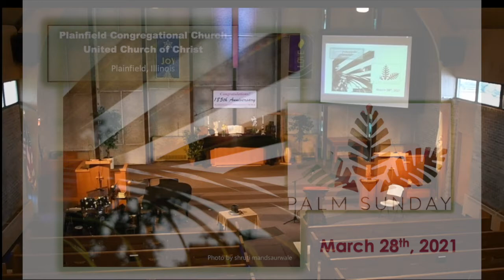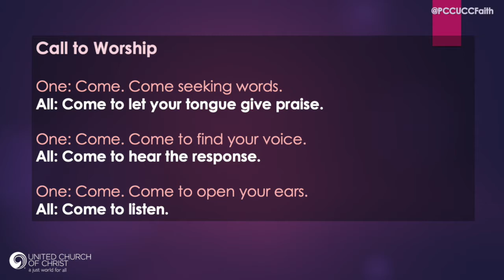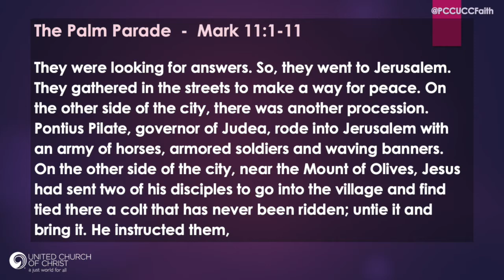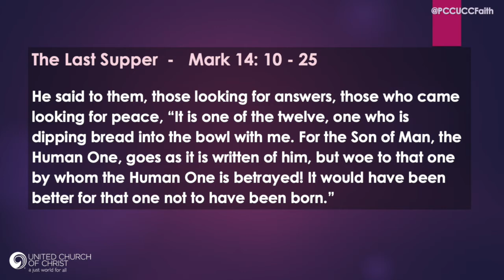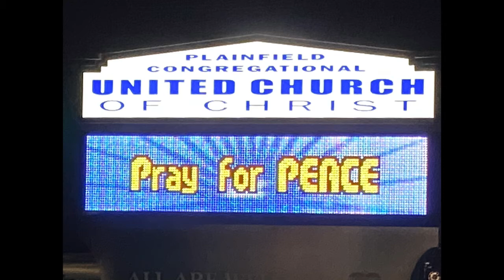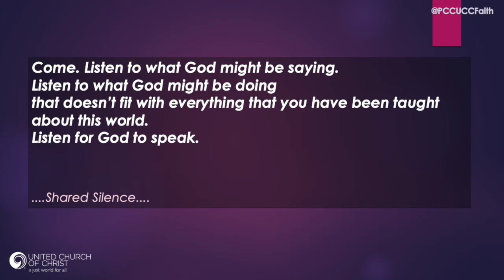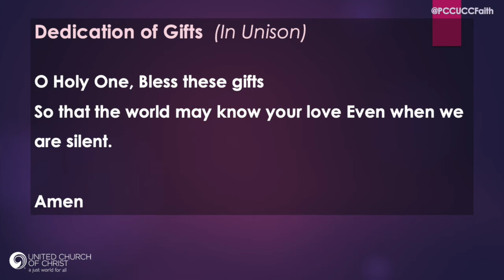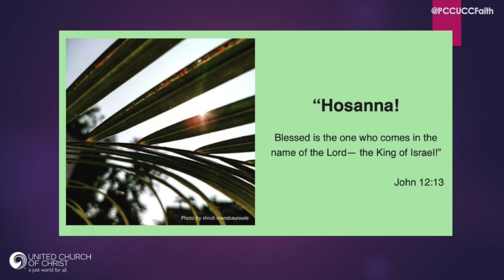Worship Service March 28th 2021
"No Answer"
Service & Prayers for Palm-Passion Sunday

written by Rev. Elsa A. Cook
United Church of Christ
700 Prospect Avenue,

Permission granted to reproduce or adapt this material for use in services of worship or church education.
All publishing rights reserved.

Liturgy and Story Sharing
Rev. Joe Newton
Linda P.
John P.

Eugene Butler | Samuel Crossman
Music: 1993, 1994 The Sacred Music Press (Admin. by Music Services, Inc.)
Performance by Sue K.  Used with Permission

“Mantos y Ramos”
(Filled with Excitement)
Ruben Ruiz Avila 1972
Trans. Gertrude C. Suppe, 1979, 1987alt

“It Was a Sad and Solemn Night”
Isaac Watts, 1709
Words: 1992 The Pilgrim Press

“I Must Tell Jesus”
CCLI Song # 35768
Elisha Albright Hoffman

"Hopeful Freedom"
by Asher Fulero via YouTube

Artwork for Bulletin
photo by Shruti Mandsaurwale

All other video and images (c) 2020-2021 The Plainfield Congregational Church United Church of Christ

Every effort has been made to attribute all images and music to the respective artists.